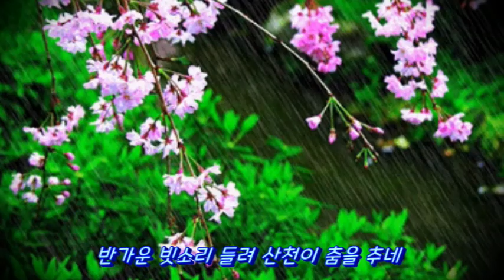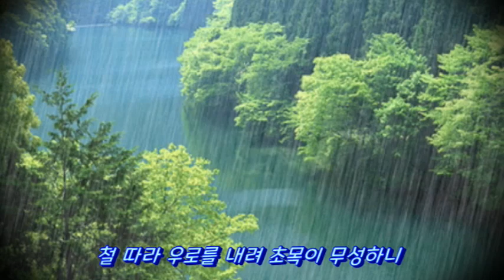183 빈들에 마른 풀 같이 - Ainos Choir (가사 포함)